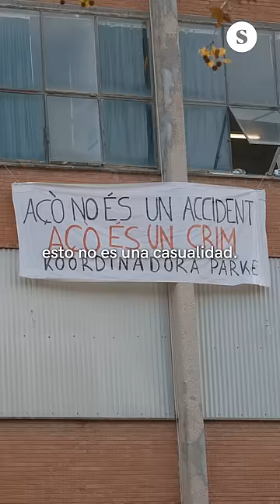“Tenían los datos, se podría haber evitado pero no lo hicieron por intereses económicos”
Nuestros compañeros Yago Álvarez y Mar Sala están en Benetússer, uno de los municipios más afectados por la dana.